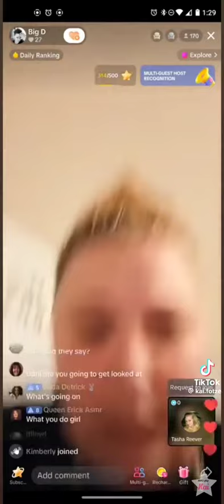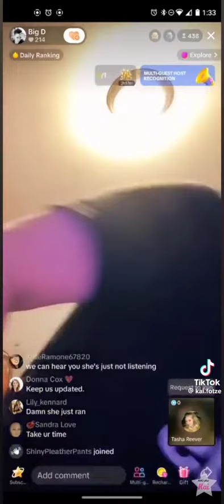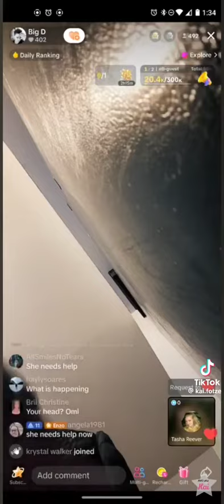Drama Twins Dani Hurts Foot Falls Hits Head Gets Concussion